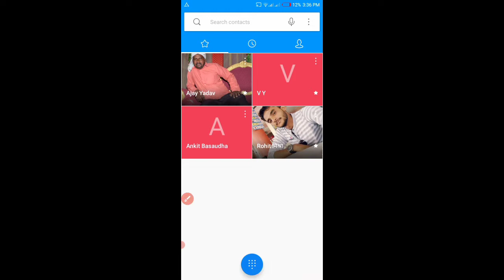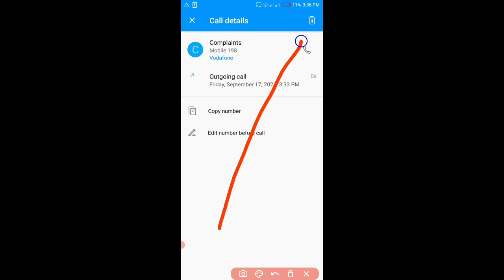How To Delete Number In Tecno | Tecno Mobile Number Delete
About this video: Hello dosto kaise hai ummid karta hu ki acche hoge aaj may is video me aapko btauga ki tecno mobail me number delete kaise kare ummid karta hu ye video aap ko jarur pasand ayegi video ko pura dekhe channel ko subscribe karna na bhule aur video ko like jarur kre thanks